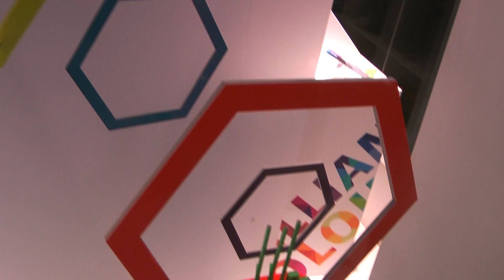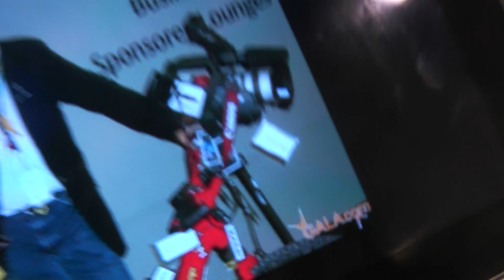all 61 büro stifte städtler courage win filmbike galaCOM tv inVest